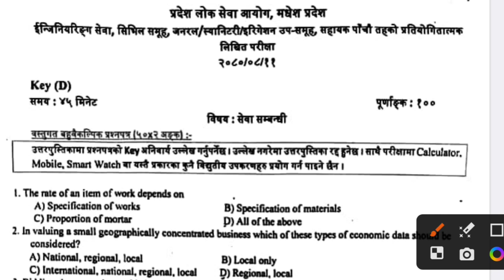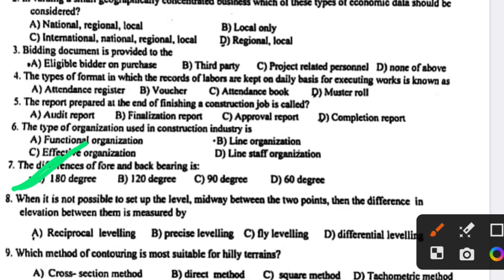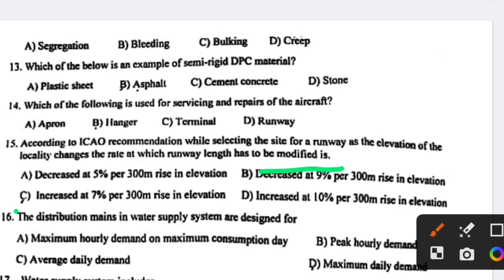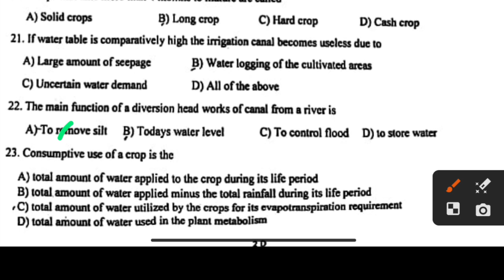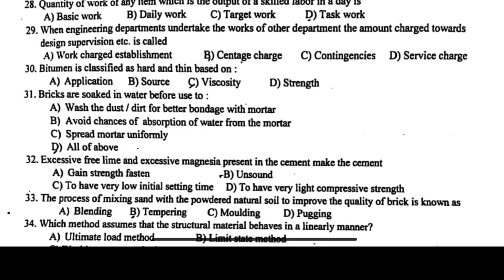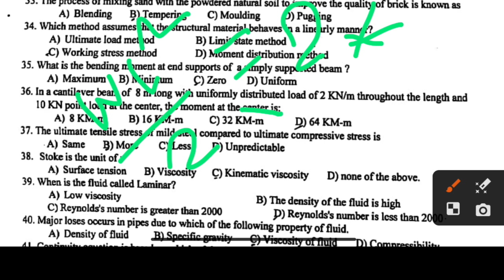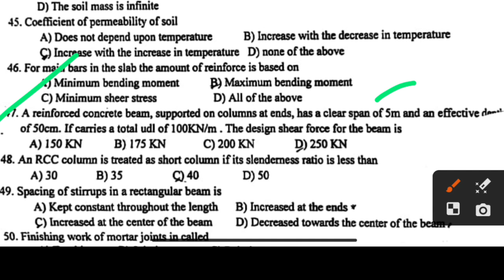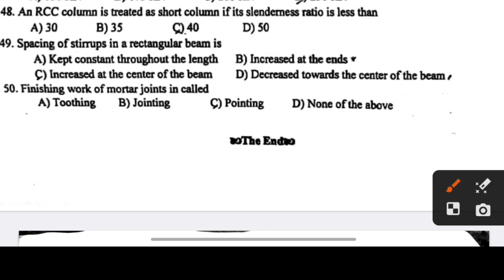Madhesh Province Model Set 2080-08-11 | Sub Engineer| CIVIL ENGINEER NABI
Civil sub engineering loksewa preparation in Nepal
Mainly focusing on :
Civil Assistant Sub Engineer loksewa preparation
Civil Sub Engineer loksewa preparation
Civil Engineer loksewa preparation
PSC preparation for Assistant Sub Engineer
PSC preparation for Sub Engineer
PSC preparation for Civil Engineer